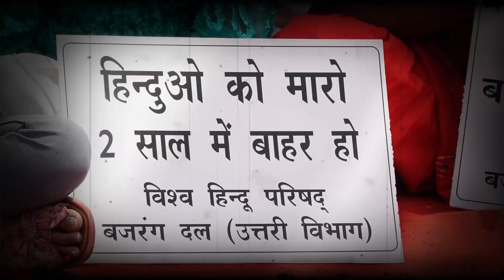Rinku Sharma Murder Case : रिंकू हम शर्मिंदा हैं, तेरे कातिल जिन्दा हैं ! | Bajrangdal | RSS